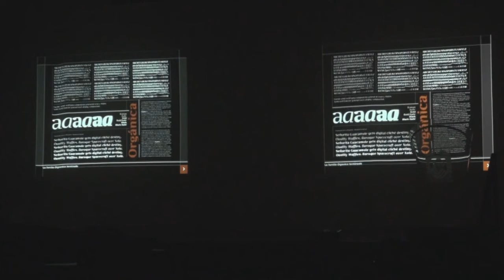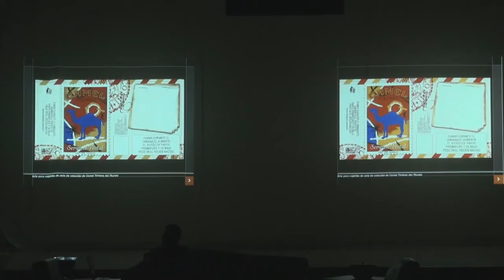Jueves 24 de marzo Conferencias de las Jornadas DG UVAQ